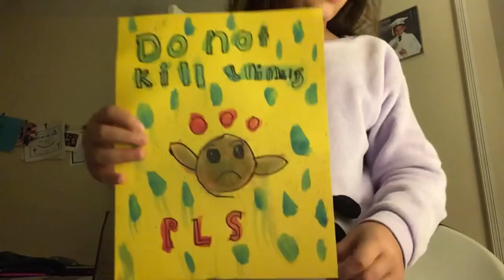Painting with my brother